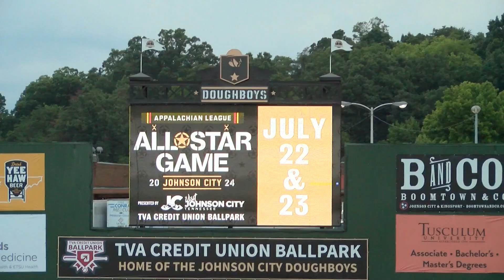Callan Moss out-hits Boree for 2024 Appy League Home Run Derby title